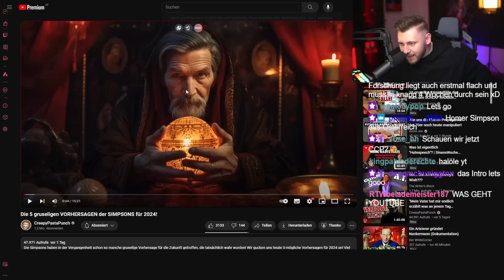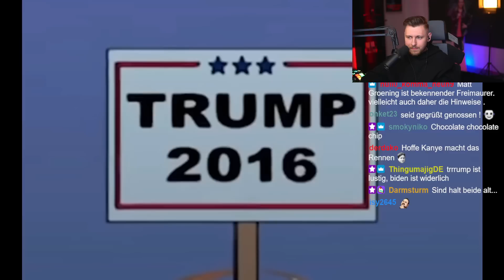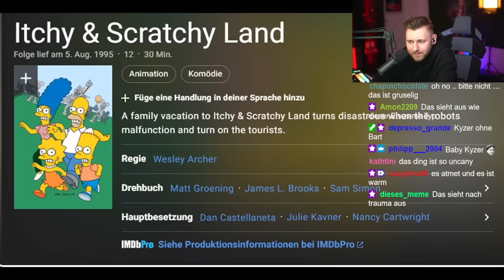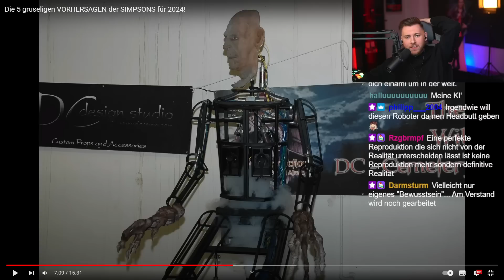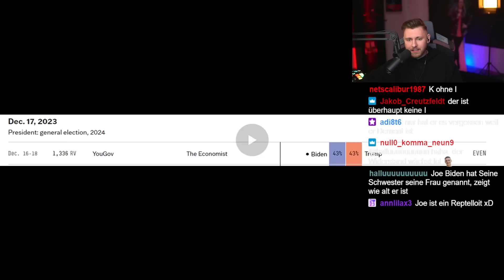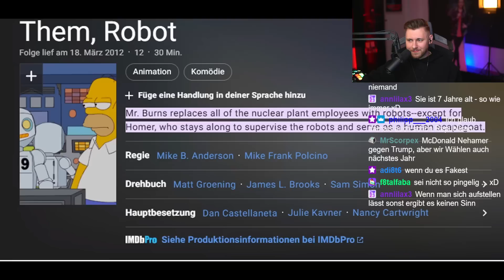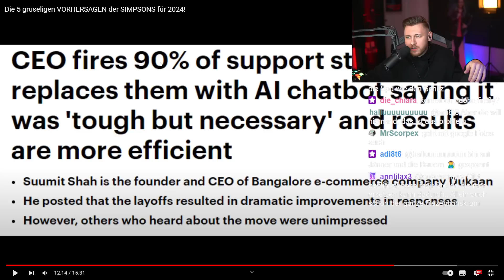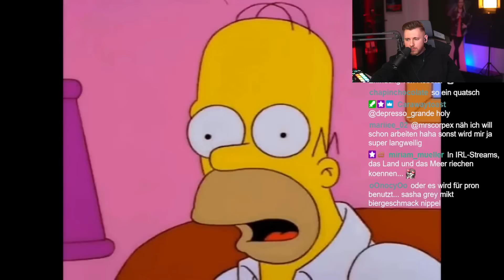5 Simpsons Vorhersagen für 2024